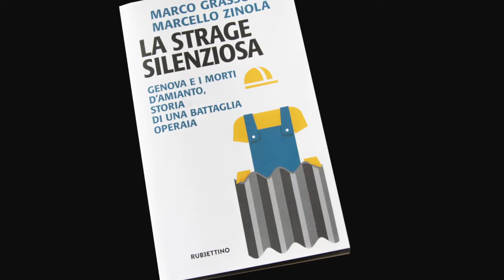Marco Grasso - Giornalista e scrittore